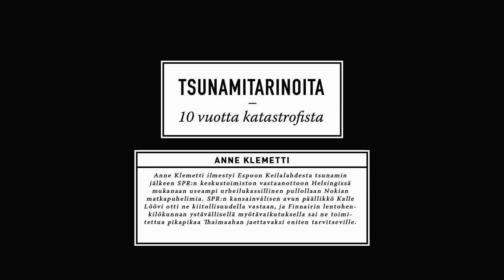TSUNAMITARINAT Anne Klemetti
Anne Klemetti ilmestyi Espoon Keilalahdesta tsunamin jälkeen SPR:n keskustoimiston vastaanottoon Helsingissä mukanaan useampi urheilukassillinen pullollaan Nokian matkapuhelimia. SPR:n kansainvälisen avun päällikkö Kalle Löövi otti ne kiitollisuudella vastaan, ja Finnairin lentohenkilökunnan ystävällisellä myötävaikutuksella sai ne toimitettua pikapikaa Thaimaahan jaettavaksi eniten tarvitseville.